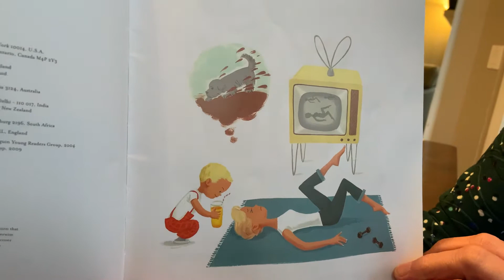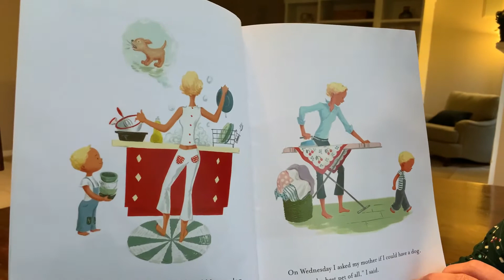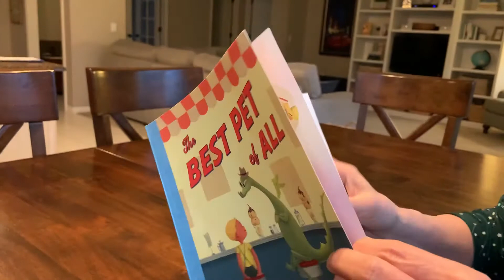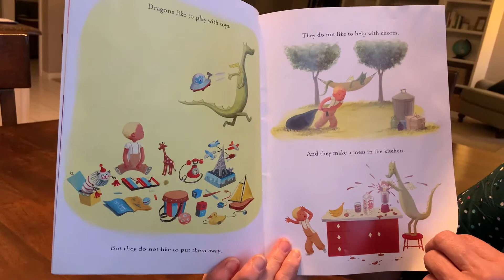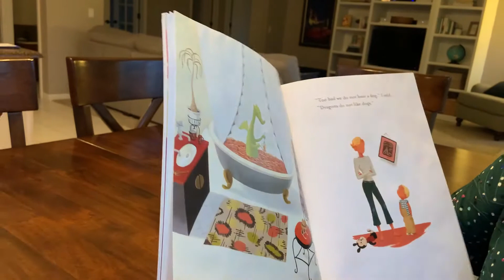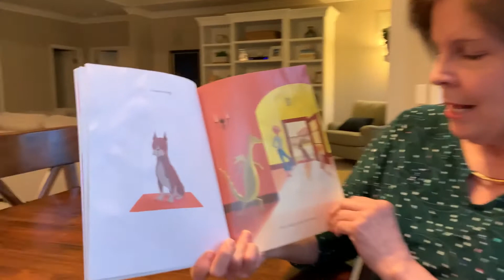Mrs. Cronovich reads The Best Pet of All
Join Mrs. Cronovich as she reads The Best Pet of All by David LaRochelle. What do you think is the best pet of all?  Write an opinion piece using the word "because" to give three reasons for your choice!